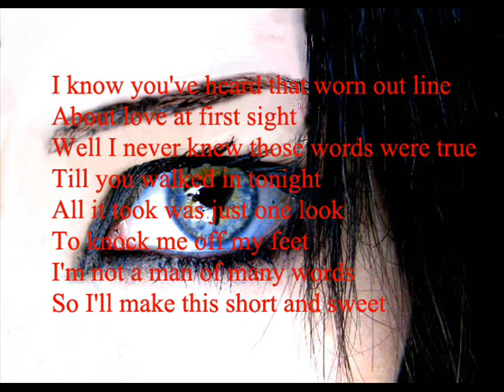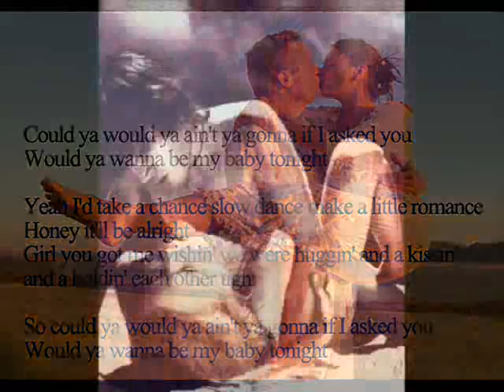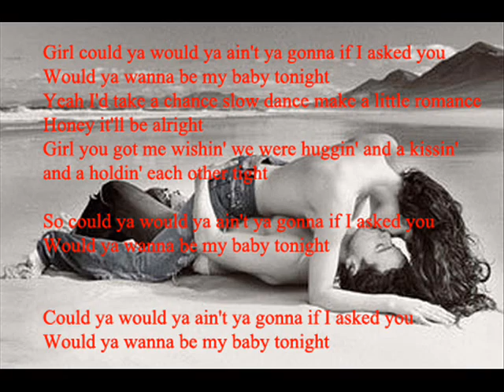Be my baby tonight.wmv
John Michael Montgomery (Be my baby tonight), with lyrics.